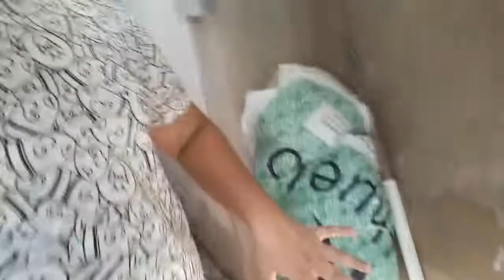Vlog Montando Árvore de Natal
*Assista Também